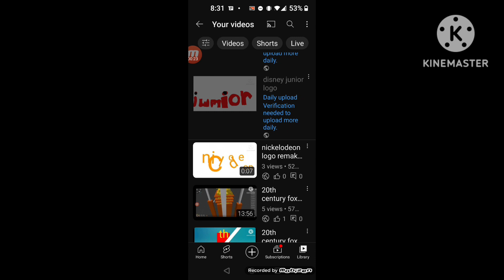when you delete your nintendo gamecube logo